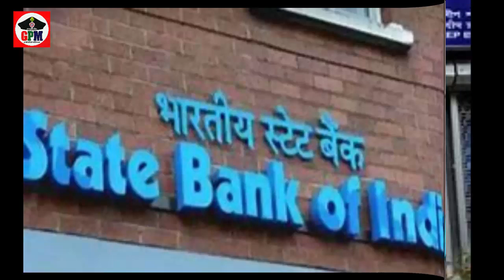இதை செய்யாவிட்டால் உங்கள் SBI வங்கி கணக்குகள் முடக்கப்படலாம்! ரிசர்வ் வங்கி அறிவிப்பு | SBI BANK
தங்கள் அடையாள அட்டை மற்றும் முகவரி சான்றுகளுக்கான பின்வரும் ஆவணங்களில் ஏதேனும் ஒன்றின் நகலை KYCக்காக வாடிக்கையாளர்கள் சமர்ப்பிக்கலாம்:
 பாஸ்போர்ட்
வாக்காளர் அடையாள அட்டை
வாகன ஓட்டுனர் உரிமம்
ஆதார் அட்டை
பான் அட்டை
MNREGA Card
Letter of NPR

மேலும், சமீபத்தில் எடுக்கப்பட்ட தங்களுடைய புகைப்படங்கள் மற்றும் மொபைல் எண்ணையும் அவர்கள் சமர்ப்பிக்க வேண்டும்.

அடுத்த மாதம் 28ஆம் தேதிக்குள் (28-ஃபிப்ரவரி-2020) அந்த ஆவணங்களைச் சமர்ப்பிக்காத வாடிக்கையாளர்களின் கணக்குகள் முடக்கி வைக்கப்படும் என்றும் ஸ்டேட் வங்கி எச்சரித்துள்ளது.

தங்கள் வாடிக்கையாளர்களின் மொபைல் போன்கள் மூலமாகவும் இந்த எச்சரிக்கை நோட்டீஸை அனுப்பி வைத்துள்ளது ஸ்டேட் வங்கி.

மேலும் விவரங்களுக்கு, sbi.co.in/web/personal-banking/information-services/kyc-guidelines என்ற முகவரிக்குச் சென்று KYC தொடர்பான விவரங்களை வாடிக்கையாளர்கள் தெரிந்து கொள்ளலாம்.